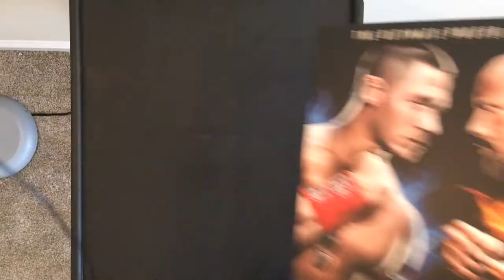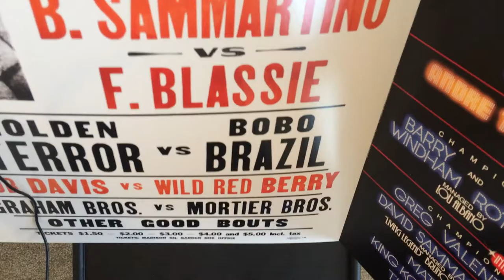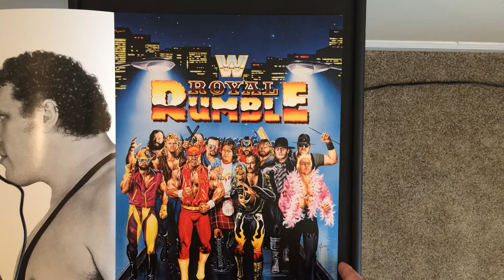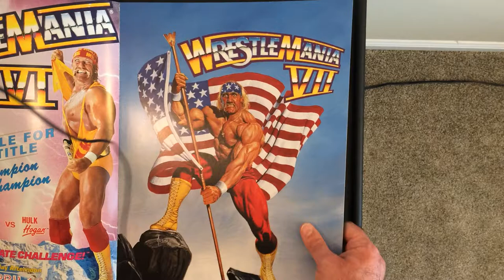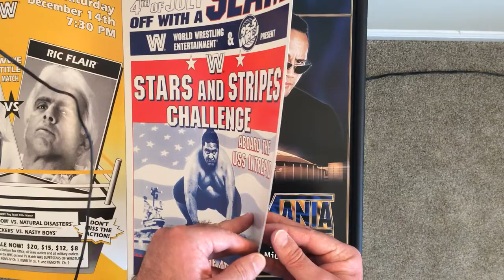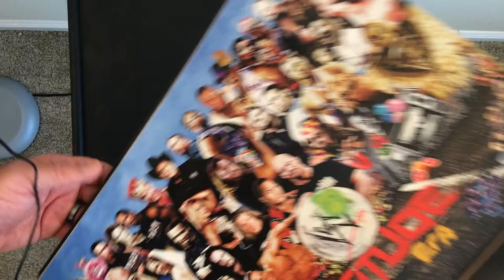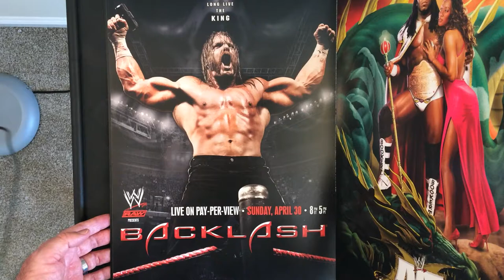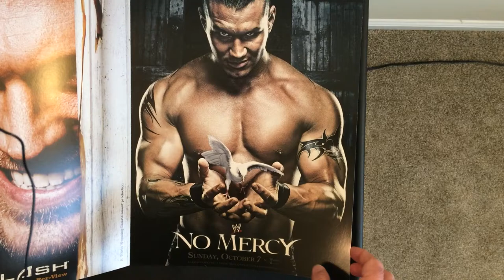WWE Wrestling Poster Book Part 1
Found it for $2.99 marked down from $24.99!